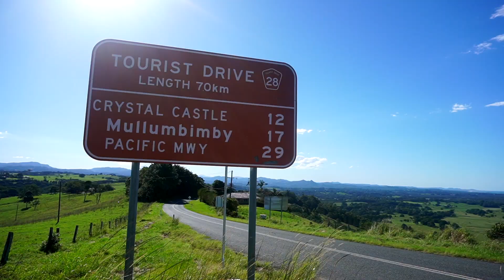VANLIFE *without a hot girl to bring in views (solo road trip)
How to have fun on your own: road trip, nap, surf & eat tacos!

The Single Life | WELCOME TO DENZEL’S WORLD ep. 109

GOD GIVEN TALENT is a one-man production company run by me. And this is the behind-the-scenes look into following my dreams of growing the brand!